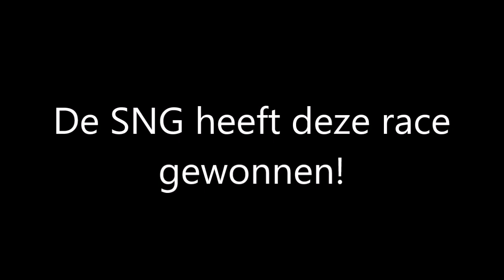Welke NS SPRINTER is het LICHTST? - Treinenrace! (Train Simulator 2020)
In deze treinenrace testen we uit welke NS Sprinter het lichtst is. De treinen zijn allemaal uitgeschakeld en worden getrokken door een NS 6400 locomotief. Welke Sprinter zal het eerste over de finish komen? Van ieder treinstel is de kortste variant genomen, dit omdat alle treinen dan ongeveer even lang zijn.

Welkom op mijn kanaal! Ik ben Bastreinfan, en ik upload 2x per week Train Simulator video's op dit kanaal. Vind je Train Simulator ook leuk? Veel kijkplezier!

Volg me op mijn sociale media!

Uploadschema:
Maandag 14:00: Virtueel Treinspotten
Woensdag 14:00: Een Train Simulator serie!
Zaterdag 14:00: Train Simulator aflevering

Op mijn video's berusten copyright, en is gameplay die ik zelf heb opgenomen. Het gebruik van (delen uit) mijn video's is niet toegestaan zonder toestemming van mij.